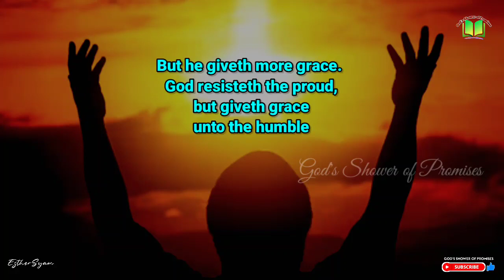ఆయన ఎక్కువ కృప నిచ్చును | Today God's Promise | 04.08.2023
James(యాకోబు) 4:6

ఆయన ఎక్కువ కృప నిచ్చును అందుచేత దేవుడు అహంకారులను ఎదిరించి దీనులకు కృప అనుగ్రహించును

But he giveth more grace. God resisteth the proud, but giveth grace unto the humble